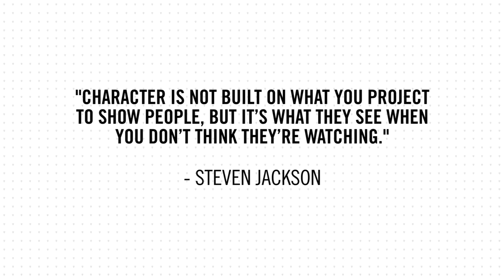2022 Pac-12 Hall of Honor Inductee: Steven Jackson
The all-time leading rusher in Rams history, Steven Jackson was a prolific rusher for the Beavs before enjoying a 12-year NFL career. In 2002 as a sophomore, Jackson rushed for 1,690 yards, a single-season school record, and followed up the campaign with 1,500 yards as a junior. Following an MVP performance in the Las Vegas Bowl, he was selected 24th overall in the 2004 NFL Draft and went on to receive three NFL Pro Bowl selections.